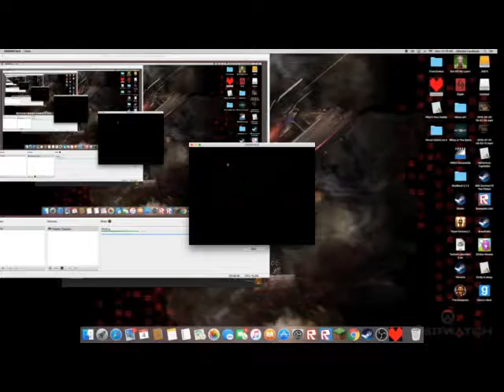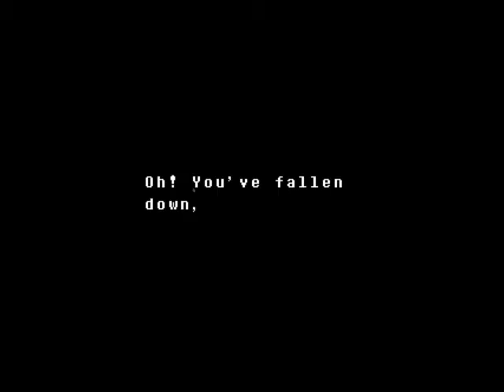The Undyne Encounter!!! Undertale Geonocide #4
Hey whats up guys joejitsu14 here or Cj the Gamer and today we are wondering and find Undyne Hope you guys enjoy this vid stay cool and see you next time.